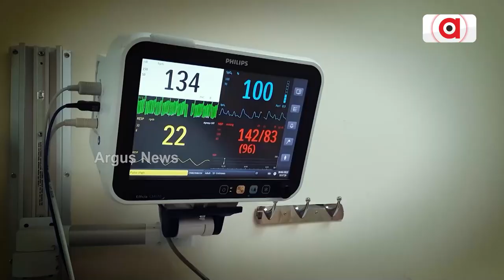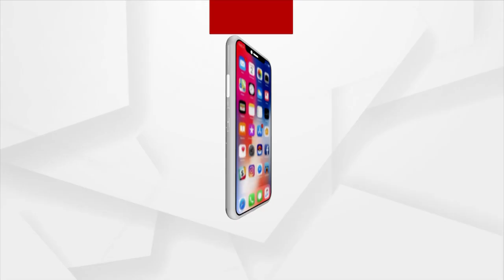୫୦୦ ବର୍ଷର ପୁରୁଣା ଦୁର୍ଗରେ ହେବ ସ୍ମୃତି ଇରାନିଙ୍କ ଝିଅ ଶାଲେନଙ୍କ ବିବାହ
ଏବେ ସବୁଆଡ଼େ ବିବାହ ଋତୁ ଚାଲିଛି । ଏବେ ଫିଲ୍ମ ଇଣ୍ଡଷ୍ଟ୍ରିରେ ସବୁ ସେଲିବ୍ରିଟି ବିବାହ ବନ୍ଧନରେ ବାନ୍ଧି ହେଉଛନ୍ତି । ଏବେ ଆଉ ଏକ ଖବର ଶୁଣିବାକୁ ମିଳିଛି କେନ୍ଦ୍ରମନ୍ତ୍ରୀ ତଥା ପୂର୍ବ ଟେଲି ଅଭିନେତ୍ରୀ ସ୍ମୃତି ଇରାନୀଙ୍କ ଝିଅ ସନେଲ ଇରାନୀ ଆଗକୁ ବିବାହ ବନ୍ଧନରେ ବାନ୍ଧି ହେବାକୁ ଯାଉଛନ୍ତି ।